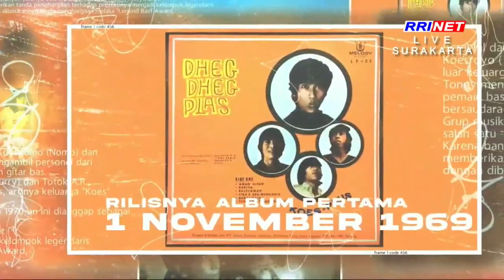Nomo Koeswoyo Menerima Penghargaan Untuk Koes Plus Dari RRI Surakarta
Acara Tribute To Koes Plus dalam rangka peringatan Hari Pahlawan 10 November 2021 di RRI Surakarta